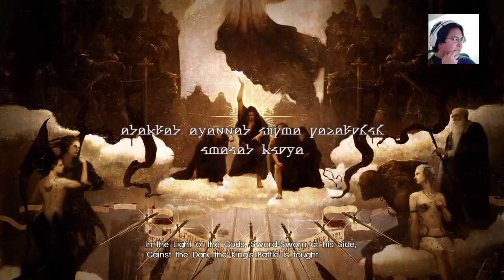Final Fantasy XV Episode Duscae |02| Ramuh!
We complete the awesome demo and I give my thoughts.

If you enjoyed this video, check out other videos in my collection ^_^ -- Watch live